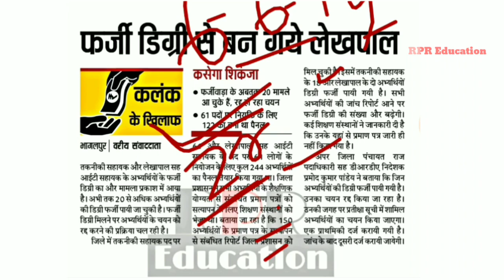panchayti raj vibhag | फर्जी डिग्री से बन गए लेखपाल-latest news-2019